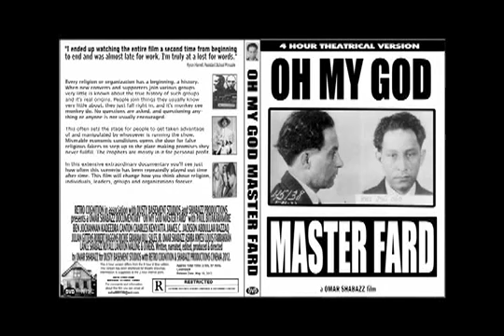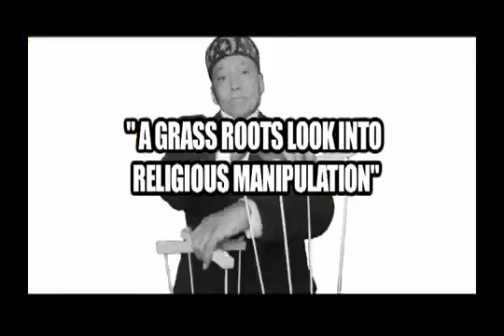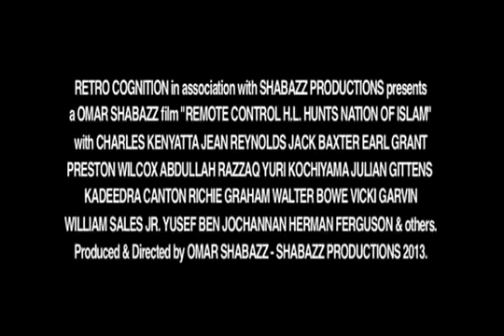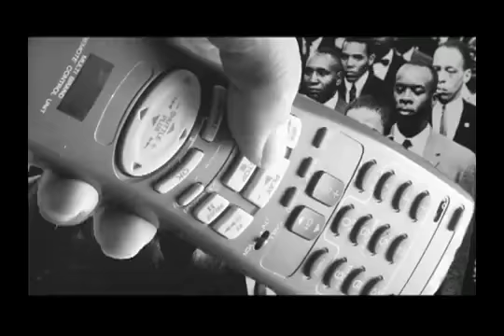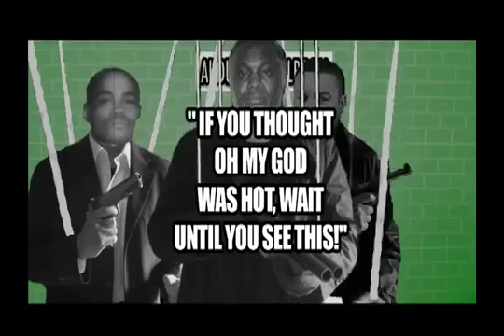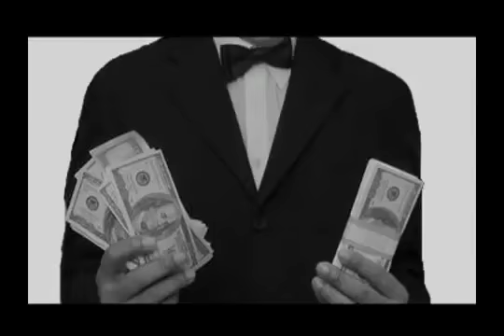Malcolm Exposes NOI pact with the KKK